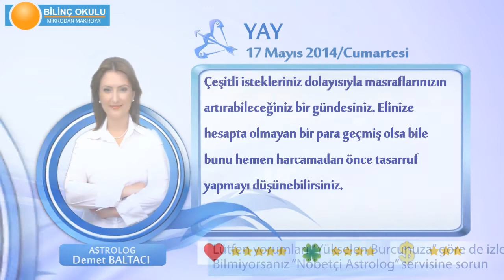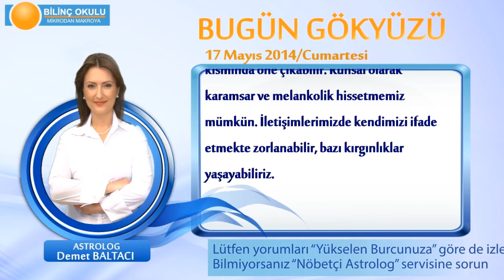YAY Burcu, GÜNLÜK Astroloji Yorumu,17 MAYIS 2014, Astrolog DEMET BALTACI Bilinç Okulu